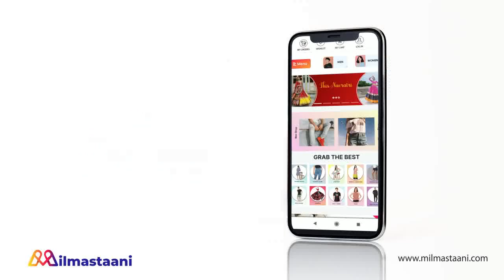UDAARIYAN || फतेह लेगा अपनी जिंदगी का अब तक का सबसे बड़ा फैसला, ये होगी वजह